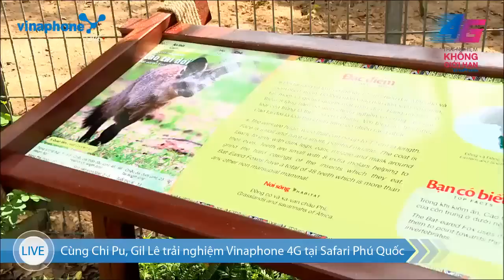GilenChi - Gấu Thỏ đi thăm Thú - Buổi chiều [part 3/4]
Đoạn buổi chiều này tan nát rồi các bạn ạ :( mình chỉnh lại tốt nhất có thể.